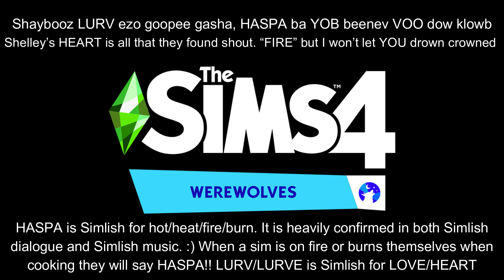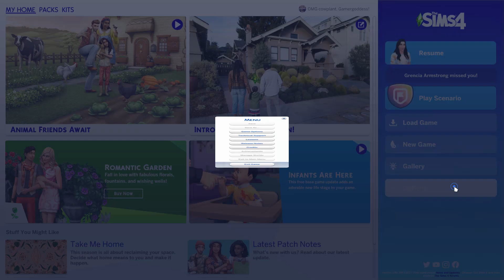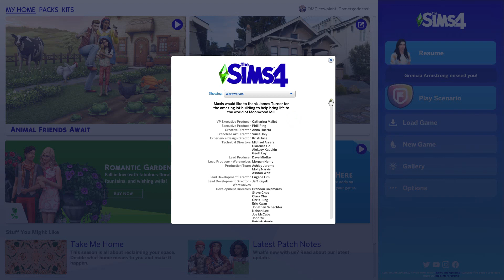Praying Mantis by Jazz Alonso Simlish Version (Simlish lyrics & English Lyrics!)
Here is Jazz Alonso's song Praying Mantis from The Sims 4 Werewolves trailer! This is the full Simlish version with lyrics! HUUGE Thanks to Jazz Alonso herself for sharing the full Simlish & English lyrics! You're awesome! ^__^ As usual, I highlighted the confirmed Simlish words so you can learn Simlish as you sing along! singitinsimlishchallenge I have done over 80 Simlish lyric videos so far. This song is on the Spooky radio station in the game. This is also the first song I ever successfully extracted from a Sims game :). Sing along and enjoy! - The OG GG

Support the artist if you like the song! Here is the original English version!